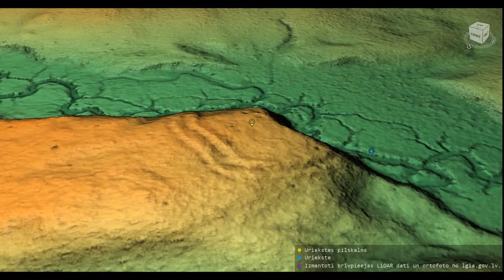Uriekstes pilskalns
Uriekstes pilskalna 3D modelis. Koordinātas: 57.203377, 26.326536